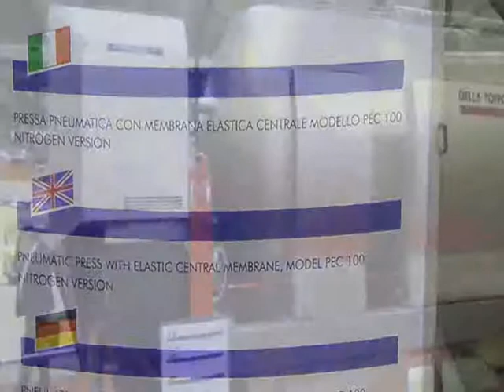PRESSOIR PEC 100 DELLA TOFFOLA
Présentation d'un pressoir Della Toffola avec l'option Inertage.